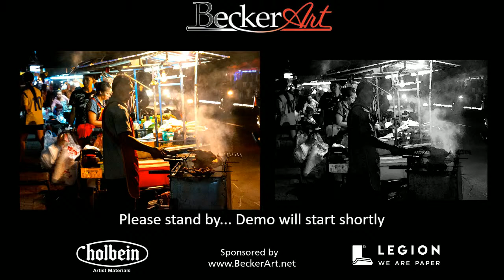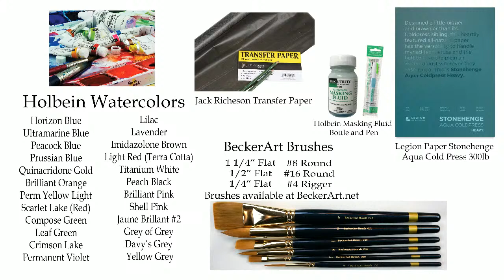BeckerArt Paint-A-Long Complex Subject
Watercolor Demonstration/Paint-A-Long of a complex subject matter simplified and the use of soft edges for showing steam or smoke.